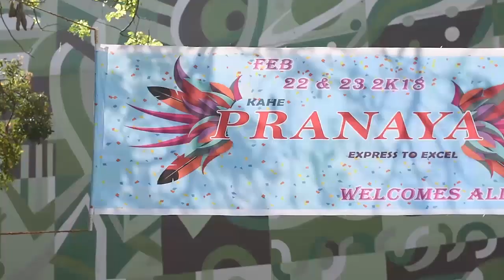Pranaya 2k18 after movie | Karpagam University | KAHE